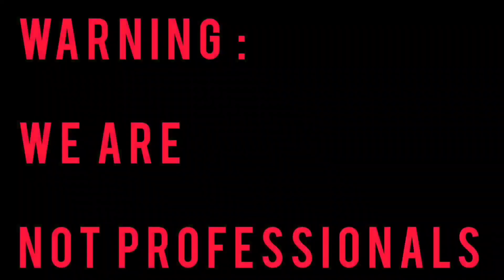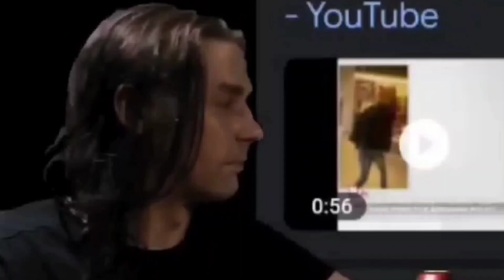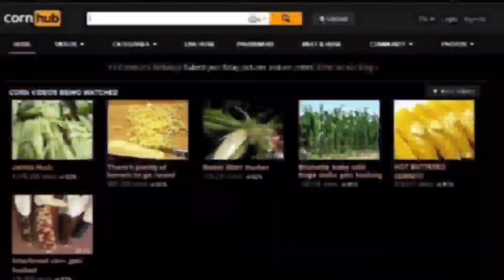The Half Happy Hour s4 ep1 (reboot)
It's the reboot nobody asked for from the talk show /podcast nobody wanted.

along with our good partners over at : @barnstaff @thebarn3498 @alwaysevolvingproductions

We are doing another round of THE HALF HAPPY HOUR!!!

This season we moved over about 200 feet away from the bar on onto the stage and gone full talk show set mode .. We have found some local bands to throw music videos at us to play along with the usual stuff we mix in.

We get into stories from around the web, we talk food, we talk B-movies,
we talk smack to eachother , we make dad jokes , bad jokes, and even try a thing or two we've seen and give immediate credit to; on other channels.

If you made it this far into the description for this particular video, first of all , God bless you for enjoying reading this much.
Secondly, this might just be the show for you.. it , much like this description , is much lengthier than a tik tok
Lastly, this thing is useful and informative as well as fun.

Got some stuff to do around the house and just want some background noise?
maybe an occasional distraction??
how about some friends to share a beer with?
some homeys to smoke with?
someone who says what most people only think ?
have a question that you'd rather have answered without ever having to ask ?
we got that ..

we even got sketches, bits , clips and anything else that fits
guess what. .??

pull up a seat and have a drink,
it's.

THE HALF HAPPY HOUR!!!